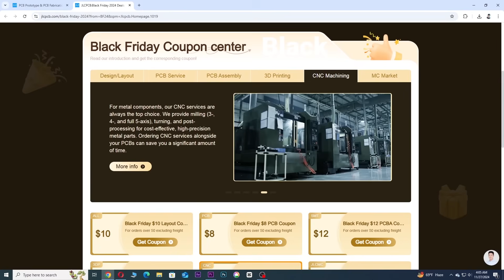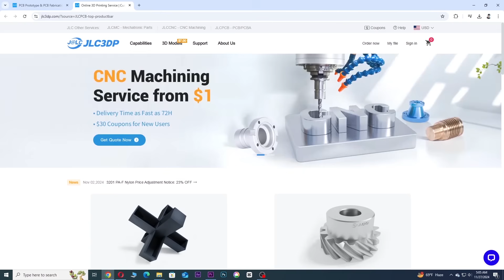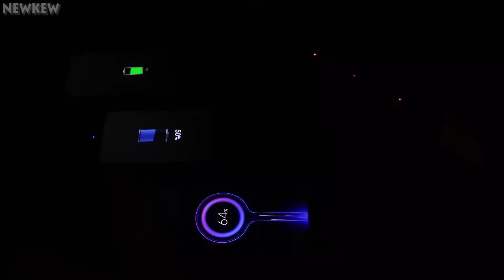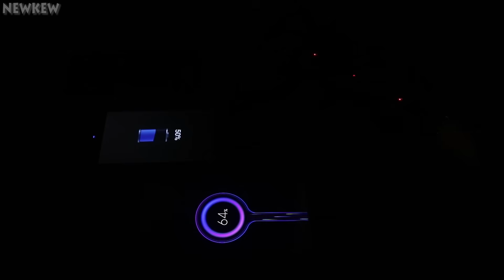5 SIMPLE INVENTIONS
Black Friday limited offer : Get up to $252 OFF on electronic & mechanical solutions! From PCB layout, manufacturing,SMT to 3DP, CNC and the MC market–we've got it all!
Get JLCPCB 6 layer PCBs for just $5!
Hi friends in this video you will see 5 simple inventions